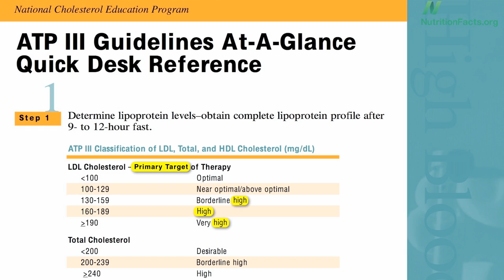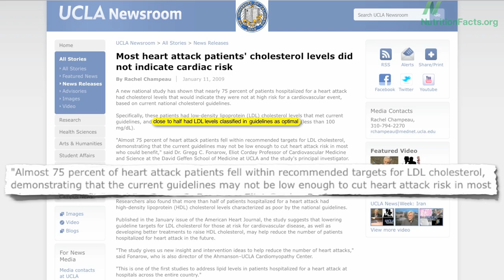Heart Attacks and Cholesterol: Agribusiness Sees It Differently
DESCRIPTION: The average "bad" cholesterol (LDL) level in people having heart attacks is in the "near-optimal" range, suggesting that the current guidelines are too lax. Have a question about this video? and I'll try to answer it! Please feel free to post any ask-the-doctor type questions here in the comments section and I'd be happy to try to answer them.

And check out my associated blog post "Generic Lipitor is not the answer to our heart disease epidemic."